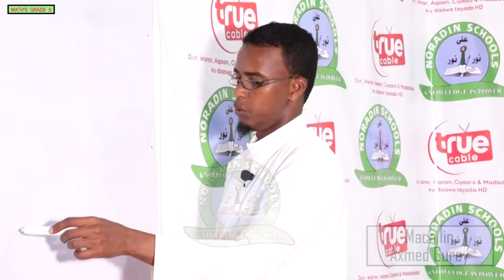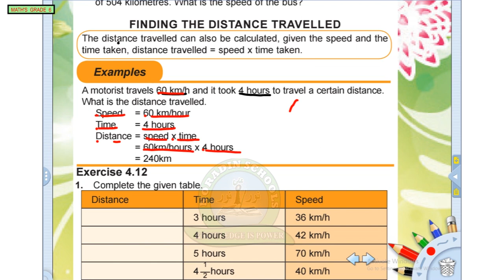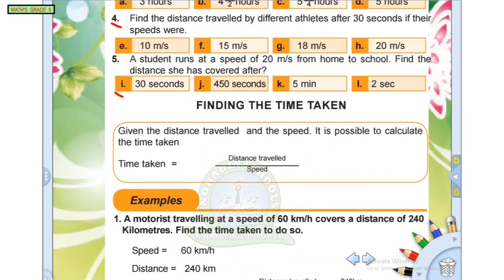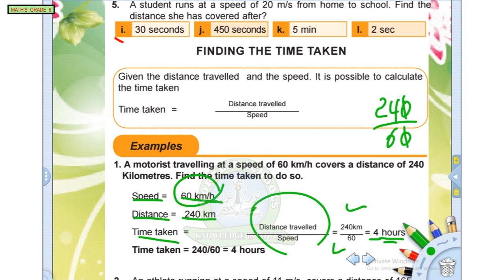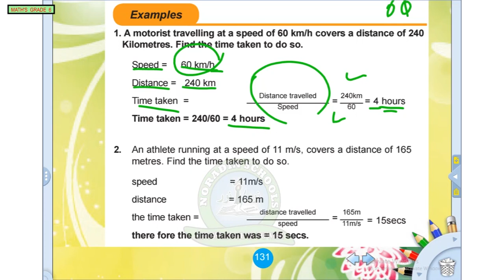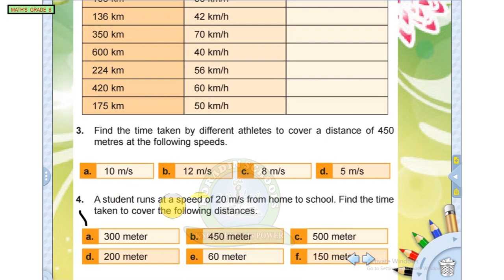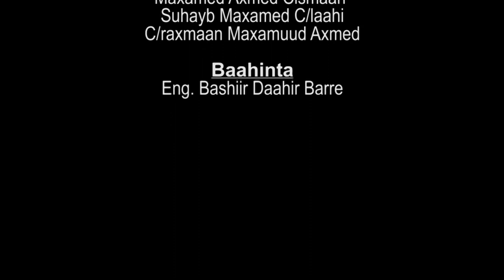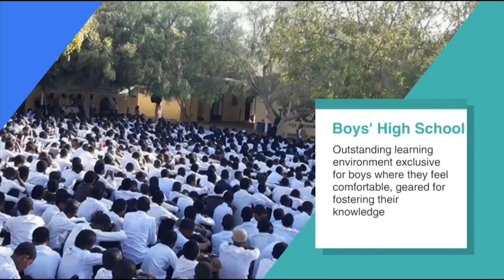GRADE 6 MATH'S 16 05 2020